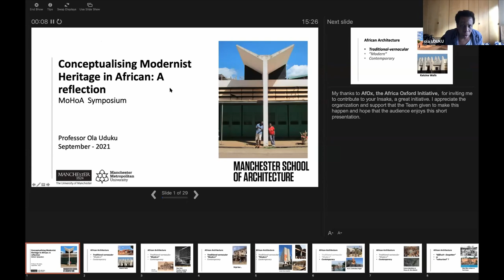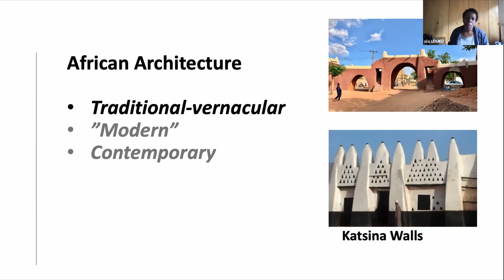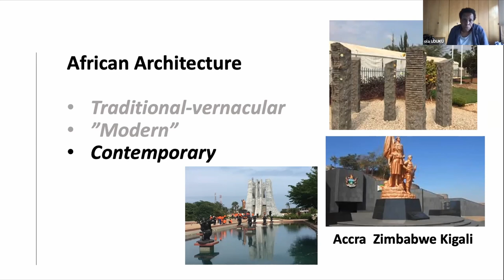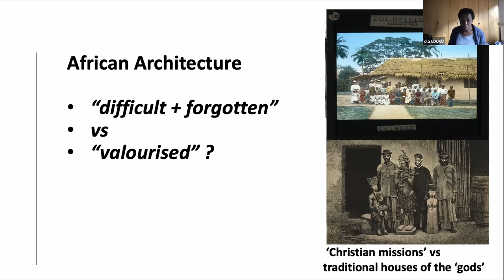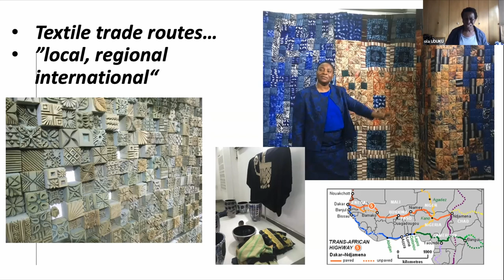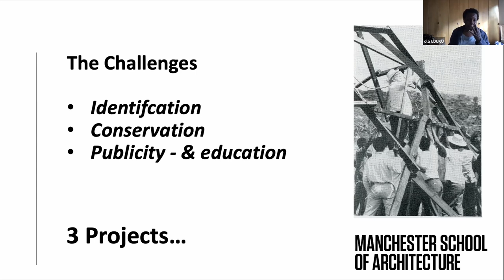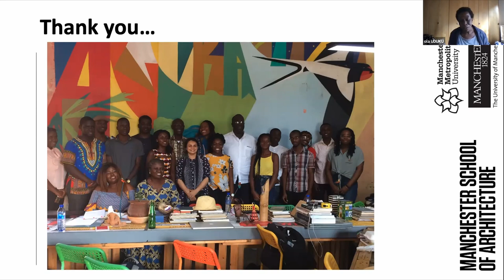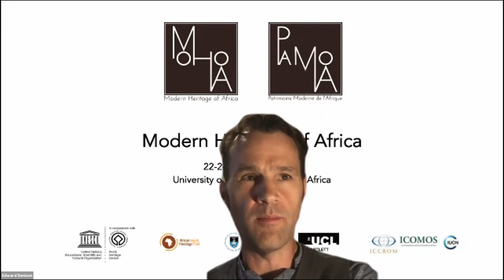MoHoA Cape Town Symposium Day 1_Keynote Presentation_ Conceptualising MoHoA_Professor Ola Uduku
MoHoA Cape Town Symposium_Keynote Presentation – Conceptualising MoHoA_Professor Ola Uduku
Professor Ola Uduku, Manchester School of Architecture, Manchester Metropolitan University, UK
22nd September